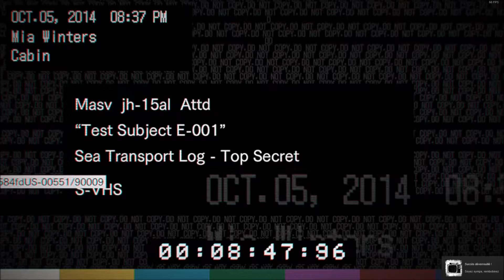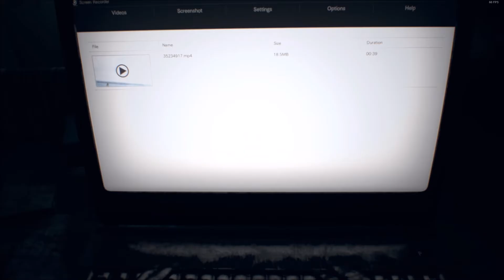RESIDENT EVIL 7 : Eveline, tu ranges tes jouets ! (#11)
Elle a beau être choupinette, Eveline a un sale caractère. Elle va nous en faire baver dans cette épisode !

Likez et commentez la vidéo si vous avez aimé pour un soutien à la chaîne.